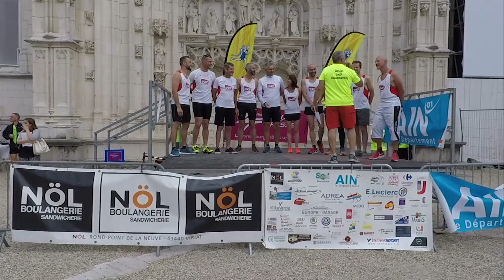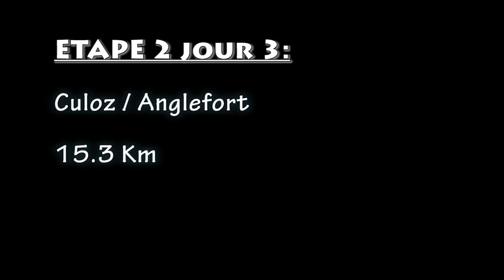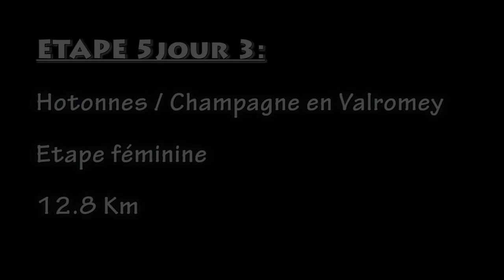L'Ain en courant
L'ain en courant, course de 4 jours en relais.
Équipes de 7 coureurs dont une femme avec un remplaçant par équipe.
Relais de 12 à 24 km par coureur. Parcours de plaine les 2 premiers jours puis plus montagneux les 2 derniers, avec un relais uniquement féminin, un relais contre la montre.